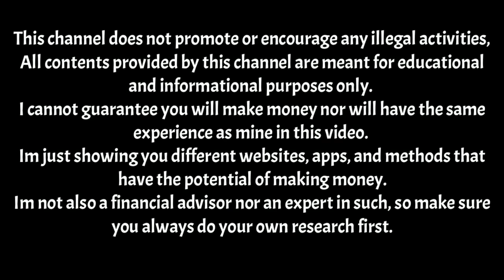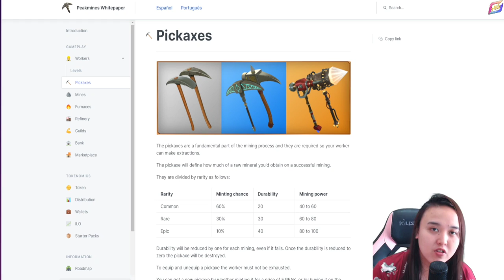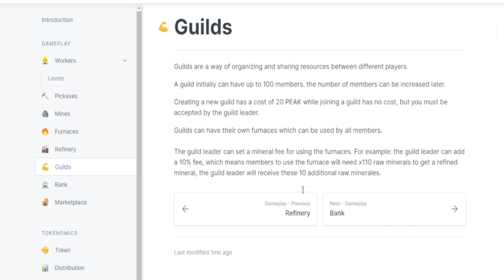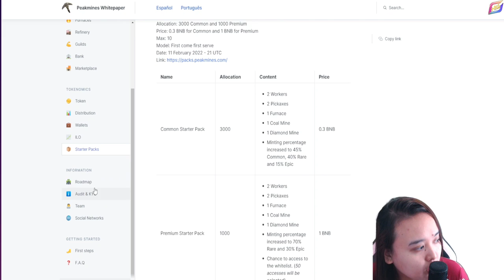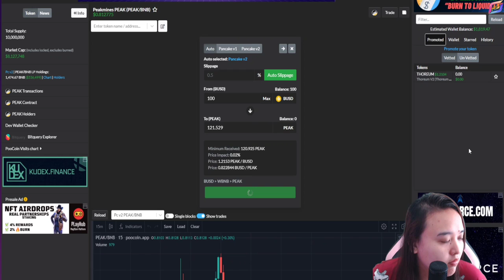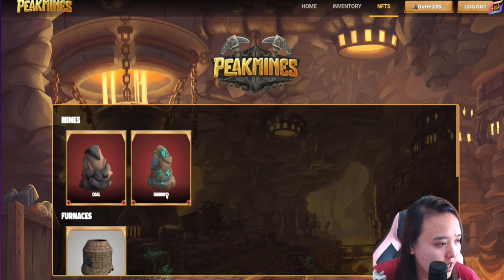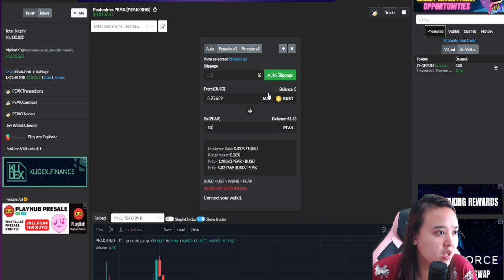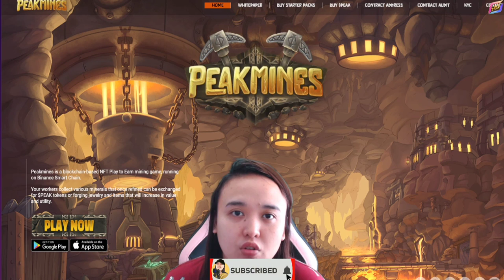NFT PLAY TO EARN MINING GAME? | PEAKMINES WITH EXAMPLE GAMEPLAY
🔴 In this video I will share with an INFO about PEAKMINES, NFT PLAY TO EARN MINING GAME? I BOUGHT A STARTER PACK AND What is PEAKMINES? LEGIT or SCAM? Watch my full video.😊
Instructions:
FOR NEW USERS ONLY ⚠️⚠️⚠️⚠️
PEAKMINES OFFICIAL SITES👇

0:00 - 1:23 - Intro
1:24 - 2:07 - Website
2:08 - 4:36 - Miner/Workers
4:37 - 5:42 - Pickaxes
5:43 - 6:17 - Mines
6:18 - 7:22 -  Furnaces
7:23 - 7:33 - Refinery
7:34 -  8:51 - Guild
8:52 -  10:57 - Play to earn/ exchange PEAK tokens
10:58 -  11:12 - Marketplace
11:13 -  12:37 - Tokenomics
12:38 - 14:37 - Information about their platform ( Roadmap, Team and more)
14:38 - 16:11 - How to buy PEAK tokens
16:12 -  26:50  - Gameplay
26:53 -  28:46 - How to use refinery and how to exchange
28:47 - 29:42 - Closing remarks

🔷️ KUMITA MULA SA PAGTATRADE NG CRYPTO  MULA 50 PESOS HANGGANG 1000 PESOS DAILY?

TRY IT AT YOUR OWN RISK. PLEASE BE RESPONSIBLE OF YOUR OWN MONEY/INVESTMENT